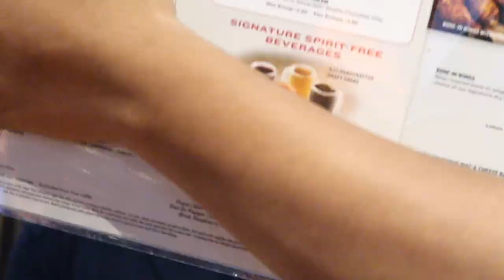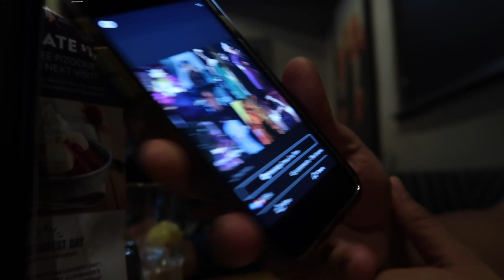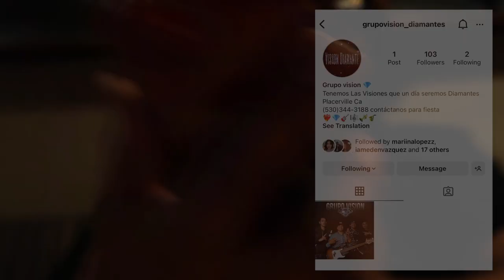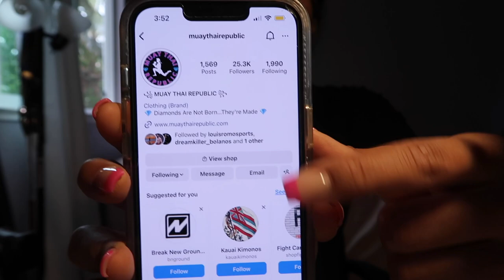A FEW DAYS IN MY LIFE | gym, festivities, sponsorship unboxing